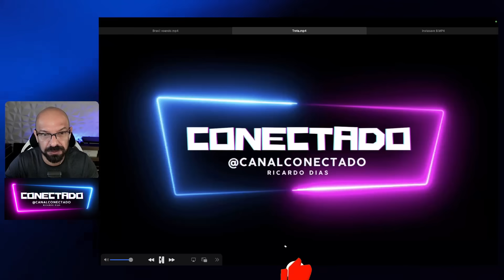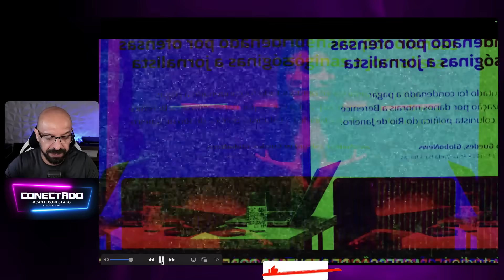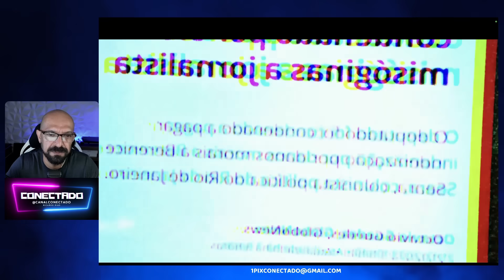Deputado chorão, a esquerda ficou amedrontada.